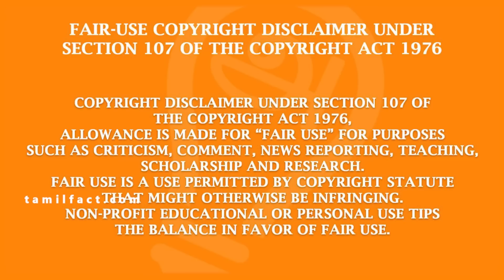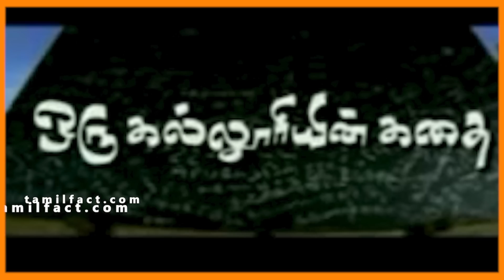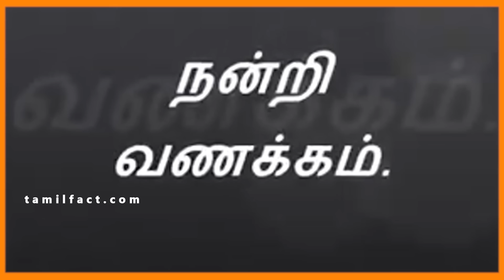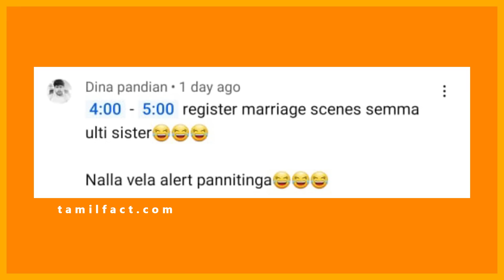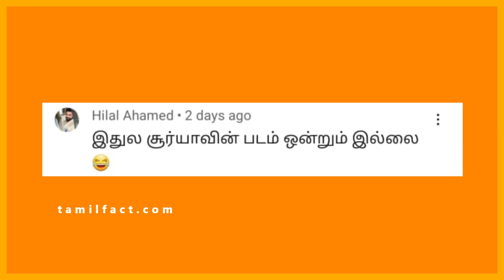இவங்களுக்கு மட்டும் ஏன் இப்படியெல்லாம் நடக்குது? முடியலடா சாமி! - Tamilfact